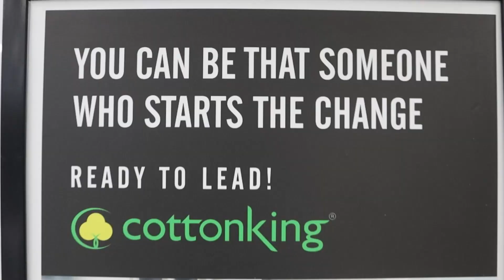Cottonking Parbhani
Address: Kapad Bazar, Shivaji Chowk,, Parbhani, Maharashtra 431401